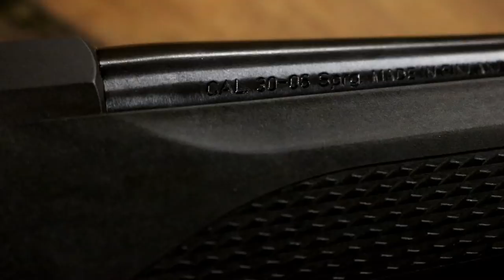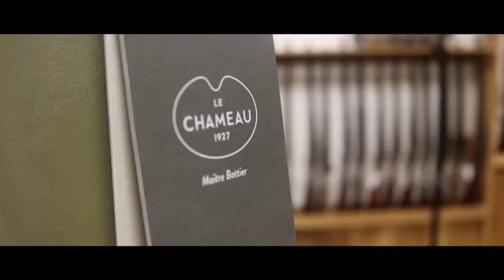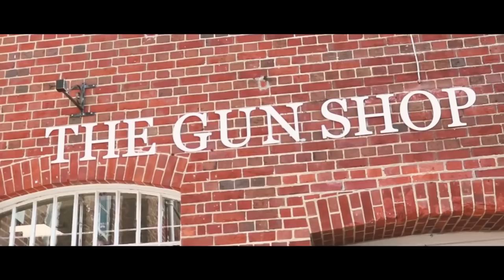Tikka T3X Lite - Left Handed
Jon takes a look over a customer order, the Tikka T3x Lite, featuring a fully left-handed action.

All of our videos are "shot" on a private estate and are always performed under the guidance of professionals and in a secure and safe environment.

All views and opinions expressed are of the individuals and do not represent the wider business.